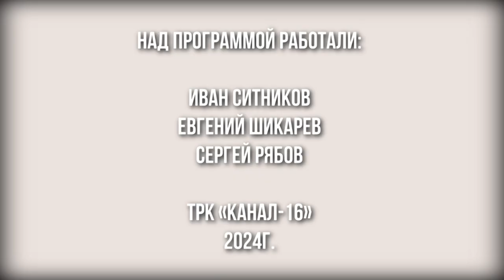Гость в студии. Владимир Тиунов